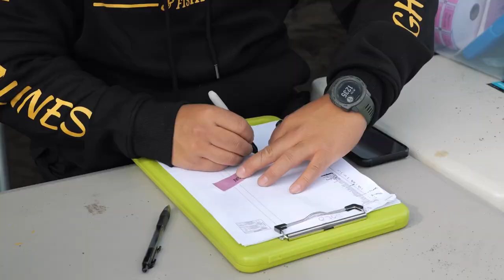2022 Crabbing For A Cure Dungeness Crab Tournament, Our Mission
The Bay Area’s, Dungeness Crab season opener.
But, we have also created it into a Dungeness crab Tournament and fundraiser for non-profit Breast Cancer Organizations called, “Crabbing For A Cure”

*update*
You guys are amazing! Thank you!
We have raised over $2k for breast cancer non-profit organizations!

We aim to keep spreading awareness as breast cancer does not take breaks for anyone!

Thank you everyone that have participated and competed in our fundraising campaign event.

Just by participating and competing, your donations will make a difference in many peoples lives for those that are fighting, and to those we honor and memorialize. Proceeds are donated to Non-profit Breast Cancer Prevention Partners (local Bay Area, focused on prevention, prevention is a form of a cure!), Non-profit Breast Cancer Research Foundation (focused on treatments, care, and research) and to our cost of operations.

We will continue to plan to make each event, a memorable and charitable event for all that are in love with fishing and crabbing.

VIVIDSNARES.COM
For tournament results, events, merch, live webcams, current conditions, and my blog that I have included my crab snaring gear recommendations list for starters as well as gear list for the rain, etc.

Longboard Margarita Bar
Sharp Park Market
Gus Discount Tackle Shop
Gonzales Family
Chan Family
Deadliest Kast
Okuma
His Tackle
Hella Crabz
Home Never Outdoors
West Coast Crabbers
Crab-On Digz
Crabslayer
Cali Crab Fishing
Frisco Fishing and Crab Snares
Fisherman’s Life
More Than Fishing
Humboldt Distillery
Big Belly Anglers
It Gets Reel
Elite Crabber Grabber
Crab Hard
Depth Squad
Gladiator Snares
Crabaholic
Torpedo Crab Snares
Crabinator Snares

Credits;
Videography/edits by: Kasey B.